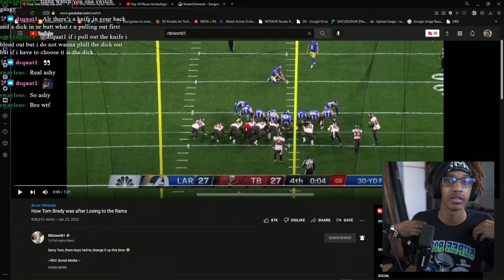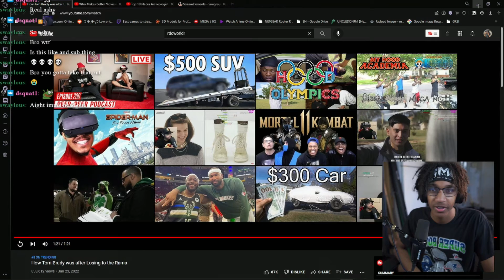WalmartHinata reacts to The Tom Brady RDCWorld video